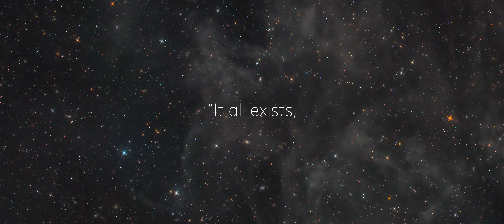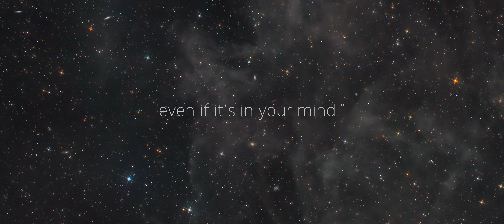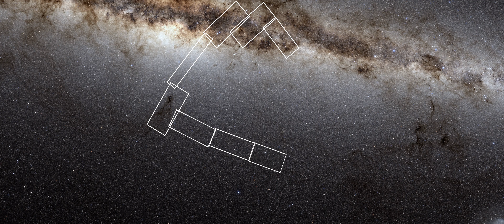Continuum#7 - It all exists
Continuum is an ongoing and real-time space journey, captured from Observatorio El Sauce in southern Atacama, Chile.

In each interconnected episode, we discover and wonder at a new region of our galaxy, and beyond.

Music : Young Cracow Philharmonic / Gabriel Fauré / Pavana Op. 50